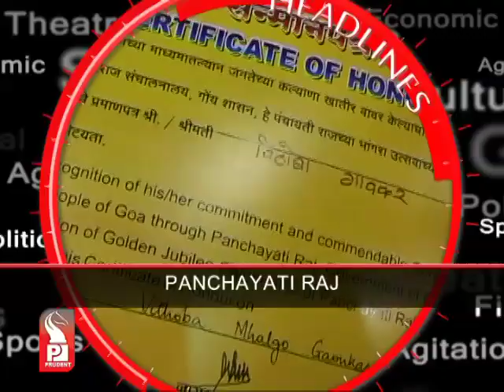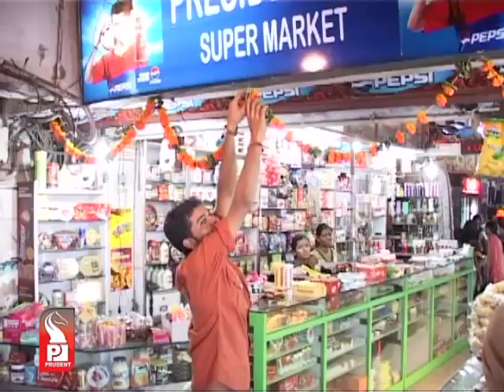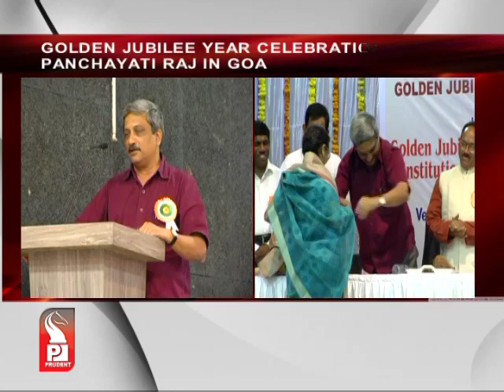Prudent Media English News 24 October 12_Part 1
Dasro celebrated in the state with fervor and gaiety, an auspicious day to start new ventures; people go for investment in spite of slowdown